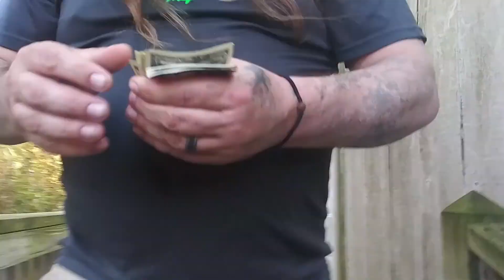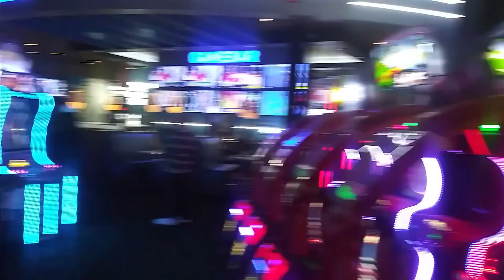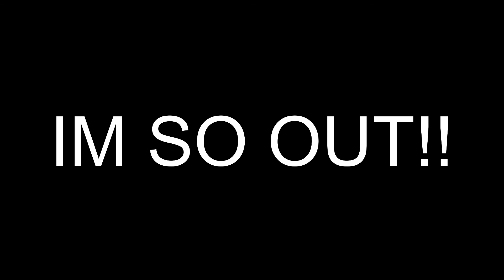HOOLIGAN RECAP (BLOOPERS!!)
We have released 22 videos so far, and there is always more footage and antics than we can fit in all of them! Here's a recap of our journey and the added bonus of so many funny things that went wrong too! Everybody loves a blooper!